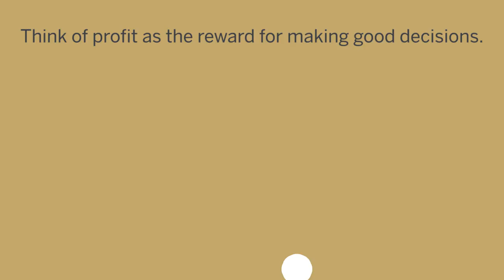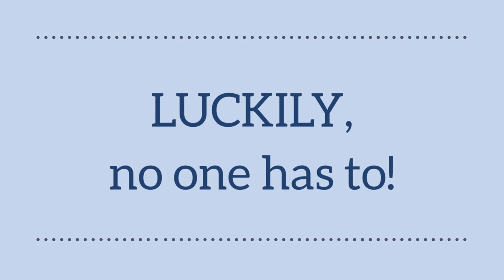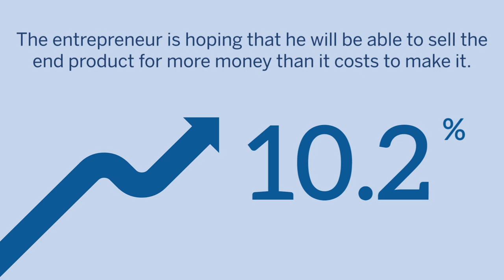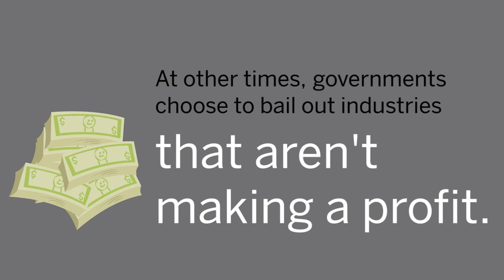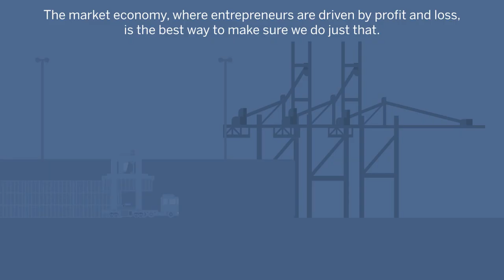What Is Profit?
It is common to hear profit attacked as exploitation and greed. How many supervillains have appeared in TV shows, books, or movies with the diabolical plot of putting “profits over people”?

In reality, profit is a powerful mechanism for human cooperation, and serves to make sure that the earth’s resources are maximized to serve the best interests of humanity.

Why?

Think of profit as the reward for making good decisions.

Profit doesn’t have to be only about money—selling something for $5 that you made for $3. It can also be something immeasurable: volunteering time to a charity can be profitable if doing so benefits a cause you’re passionate about.

The benefits of profit are obvious. We want to benefit from our actions, rather than be disappointed by them.

Now let’s look at the benefits of profit beyond an individual level.

The world is a complicated place, full of billions of individuals with different opinions and interests, and a future that is never predictable. Add to this that there are many resources that have numerous uses. For example, iron can be used to make all sorts of things—from refrigerators to cars to medical devices.

Given this web of complexity, decisions on what to make and how to produce it are beyond anyone's comprehension. No single person can imagine a way to fulfill the needs and desires of every single other person.

Luckily, no one has to.

Instead of one single person trying to figure out how to use all the world’s resources, property rights allow individuals to own these resources. These individuals can then sell these resources on markets, where others can buy them and combine them with other resources to build new products.

The individual who risks his money buying resources to build products to sell is called an entrepreneur. In doing so, he also invests in capital goods (such as machines and buildings) as well as laborers, who have a variety of skills.

All of these parts of production have costs. The entrepreneur is hoping that he will be able to sell the end product for more money than it costs to make it. That money is the profit that he gets to enjoy.

It’s not just the entrepreneur who benefits, though.

Consumers benefit, because they get new and different products. Workers benefit, because they make money.

A successful entrepreneur is therefore helping other people while making a profit.

Just as important, however, is loss.

As we mentioned before, many of the components that go into producing a good have a variety of uses. This is true for natural resources, buildings, workers, and machines. If these resources are being used on a product and it isn’t profitable, this means that consumers don’t value that product enough to buy it.

By suffering a loss, an entrepreneur may sell his resources to other entrepreneurs who can use them better. The factory is sold to another company. The employees work new jobs.

This process plays itself out every day, in various ways, all around the world.

Even better, it adapts to all sorts of changes. Maybe people’s taste changes; perhaps people stop liking sweet candies and instead like salty chips. Some candy factories may close, but new chip companies will emerge.

When individuals get to choose how to spend their money, they end up influencing where entrepreneurs invest, and what is produced.

Unfortunately, governments interfere with this process of profit and loss. For example, politicians add costs to businesses and industries, in the name of taxes or regulation, that make businesses less profitable. This is bad for the entrepreneur, bad for their workers, and bad for the consumers, who don’t get the products they would like.

At other times, governments choose to bail out industries that aren’t making a profit.

Politicians do so by pointing to jobs they want to protect— failing to recognize the profitable jobs they are destroying. Bailing out unprofitable industries means that scarce resources—including labor—continue to be used for products that people don’t want enough to buy.

We have limited resources on Earth, and we should use them as wisely and efficiently as possible.

The market economy, where entrepreneurs are driven by profit and loss, is the best way to make sure we do just that.

Questions

Are there are any businesses that you have a particular loyalty to? Why?

What do you think is a better way of picking winners and losers in society: voting in a political election, or consumers "voting with their dollars" by choosing certain businesses and products? Why?

Which group of people do you think have done more to improve your daily life: politicians or entrepreneurs?

Articles

Book